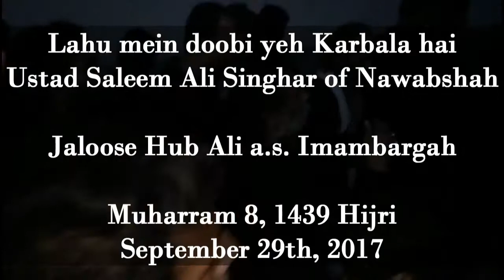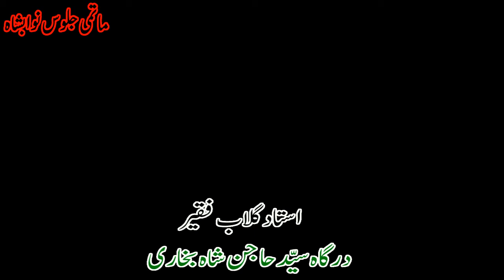Noha Laho Mein Doobi Yeh Karbala Hai | Markazi Matami Jaloos Nawabshah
Noha Topic : Karbala
Noha Writer: Shair-e-Ahl-e-Bait

Jaloose Hub Ali a.s Imambargah

Muharram 8th, 1439 Hijri September 29th, 2017

Dargah Hajan Shah Bukhari Nawabshah